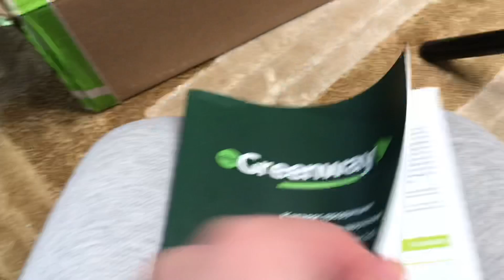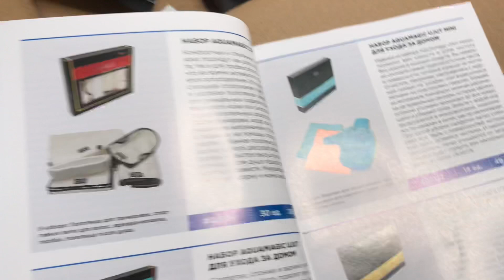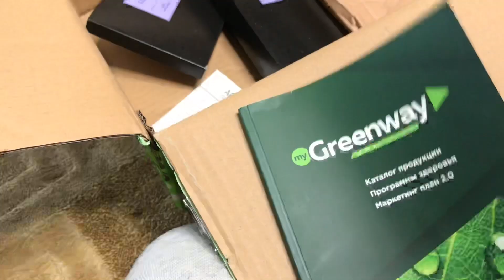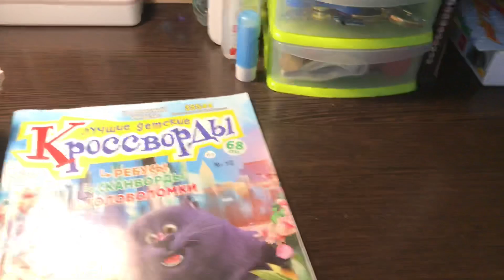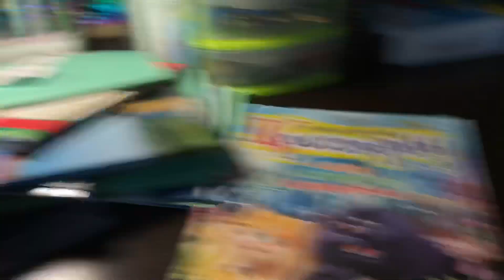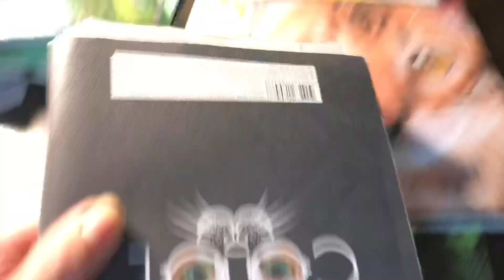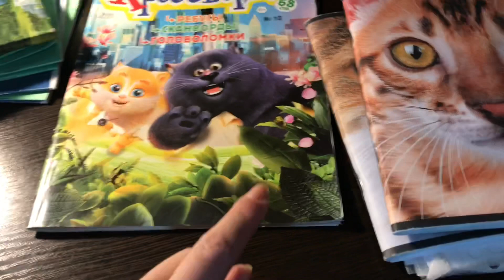Получила посылку👌 Очень вкусный холодник😋